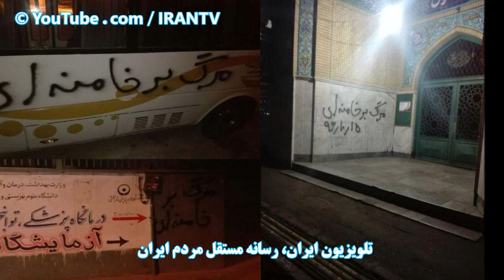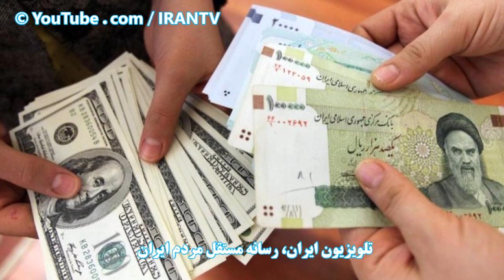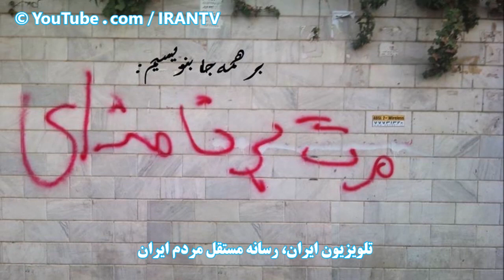انتشار یک فایل صوتی محرمانه که تکلیف مردم را با رژیم خامنه ای مشخص می کند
از روز گذشته نواری صوتی در فضای مجازی دست به دست می شود که اگر چه در آن صدا ها بسیار مبهم هستند و تشخیص هویت افراد حاضر در آن جلسه دشوار است، اما به نظر می رسد که سلامی ، ، شمخانی و همچنین چند نماینده از بیت خامنه ای در این جلسه حاضر هستند. ظاهرا زمان این فایل صوتی باز میگردد به 5 ماه پیش و در آن جلسه ، مقرر می شود که مسولان به گونه ای محدودیت ها را بردارند که  اوج همه گیری آن در آبان 99 و هم زمان با سالروز قیام مردم در آبان 98 باشد. با در نظر گرفتن روندهایی همچون تعطیلی ها و افزایش سفرها و هم زمان برگزاری مراسم مذهبی و همچنین برگزاری یک جشن بزرگ د، تمامی جزئیات این جلسه به واقعیت نزدیک به نظر می رسد..

0:00 شروع
2:30 تحلیل

there is a limitation of fund and foreign cash in the country. inflation and also the situation of stock market and also the increased prices are pushing people to stand and want to change the current situation.  also the stock prices are really showing bad economic future which is another reason for that. here is the newest analysis of market:

به گزارش اقتصادآنلاین به نقل از ایسنا، با وجود همه تصمیمات سازمان بورس برای برگرداندن تعادل به بازار سرمایه، حمایت های مجلس و اقدامات دولت، قیمت دلار و گزارش های شش ماهه چشم گیر شرکت ها، بازار سرمایه همچنان بر مدار نزول در حرکت است. حرکتی که در هفته جاری شیبی تند و چشم گیر داشت.

شاخص کل بورس در روز شنبه با ۳۸ هزار و ۳۰۵ واحد کاهش، رقم یک میلیون و ۲۷۴ هزار واحد را ثبت کرد. در روز دوشنبه شاخص کل ۳۷ هزار و ۴۷۰ واحد کاهش یافت و در رقم یک میلیون و ۳۳۶ هزار واحد ایستاد. روز سه شنبه و چهارشنبه نیز به ترتیب با ۳۴ هزار و ۸۴۸ واحد کاهش و ۱۳ هزار و ۸۳۵ واحد کاهش، در رقم های یک میلیون و ۳۰۱ هزار و یک میلیون و ۲۸۸ هزار واحد ایستاد.

کارشناسان دلایل مختلفی را برای سقوط بورس برشمردند؛ از جمله تاثیر شایعات افزایش نرخ سپرده های بانکی، قیمت گذاری دستوری در بورس کالا، انتخابات آمریکا، رفتار هیجانی تازه واردها، از بین رفتن اعتماد مردم و ... البته درحالی که برخی هیچ پیش بینی درمورد اینکه کف سقوط شاخص کجا است ندارند، برخی دیگر بر این باورند که بورس دوباره محلی برای جمع آوری سرمایه های سرگردان می شود.

 پربیننده ترین
نحوه استعلام و مشاهده وضعیت سهام عدالت
سهام‌داران عدالت برای ثبت اطلاعات در سجام اقدام کنند
آخرین جزییات آزادسازی سهام عدالت/ سهامداران عدالت بخوانند
زمان اعطای کارت اعتباری سهام عدالت مشخص شد
ورق برگشت؛ صف‌های فروش سنگین شد
به طور کلی وضعیت بازارهای موازی، قیمت دلار، سودآوری شرکت ها و... شرایط را برای صعود بازار سرمایه فراهم کرده است اما به نظر می رسد آنچه که در این بازار از میان رفته، اعتماد مردم به این بازار است که وقتی هیجان جدیدالورودها در کنار آن قرار می گیرد، به سقوط هرچه بیشتر بورس دامن می زند.